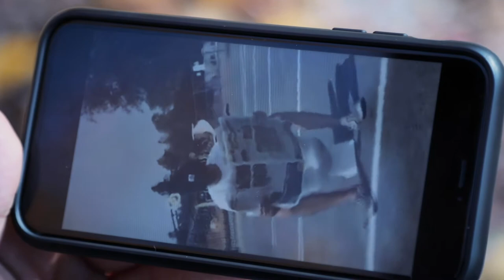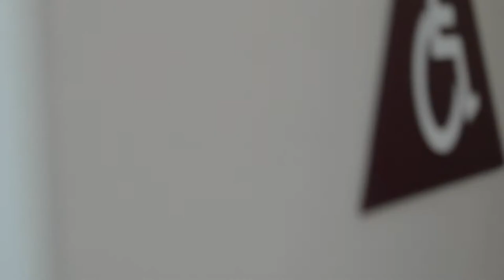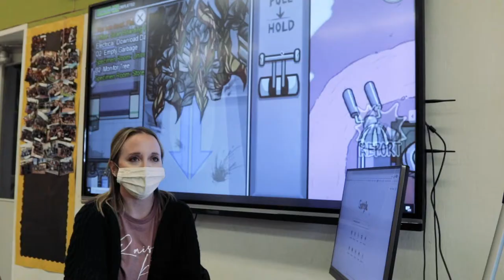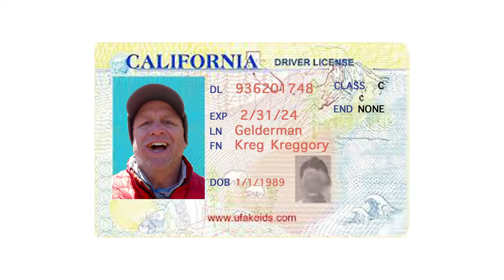Del Oro High School "The Potty Press" Ep.4 (the film) 12-14-2020